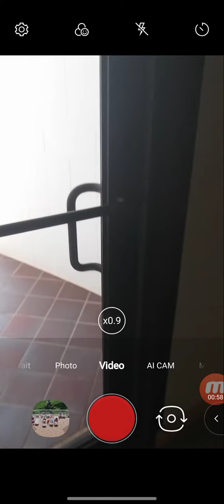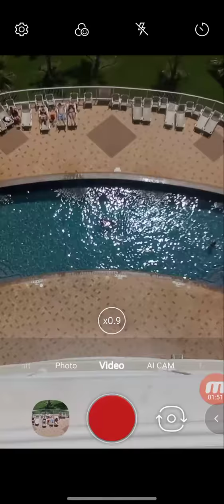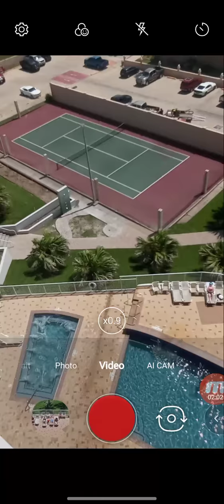BEHOLD...THE BEACH🏖🌴🏊🌴🏄🌴🎣🌴!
ALL PRAISE THE HEAVENLY FATHER!
IN THE NAME OF HIS ONLY BEGOTTEN SON!
IN THE NAME OF THE HOLY SPIRIT!
I LOVE YOU ALL💖REPENT!!!

AYE!!! Yahawashi THE BEST!!!